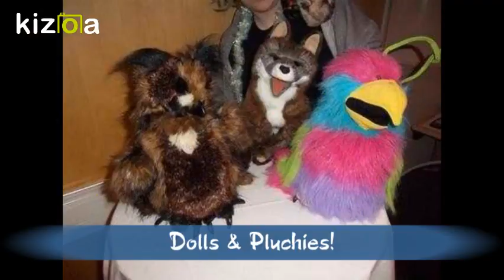Nordic Fuzz Con 2019!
NFC Stockholm! =^.^=
En härlig gemenskap med andra Furries! =^.^=

Bästa bildspelet hitentills, något jag kan visa på bloggen och forumet! =^__^=